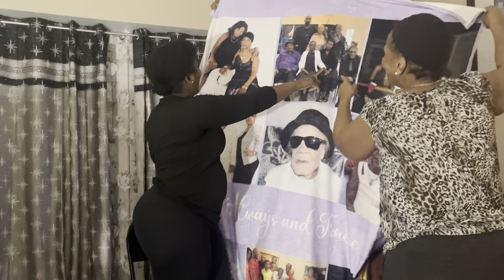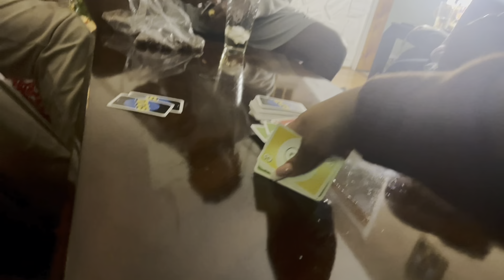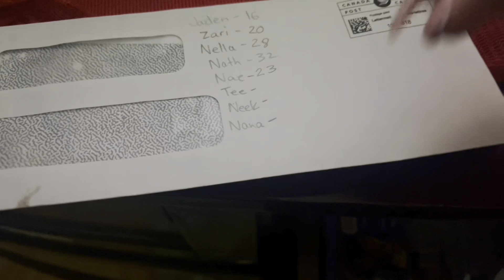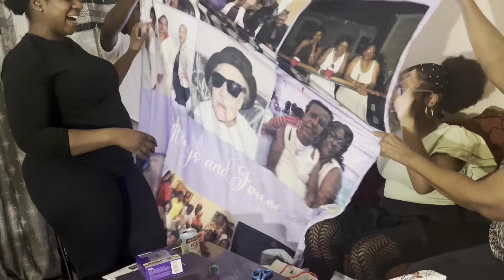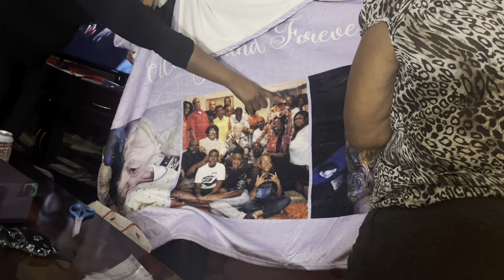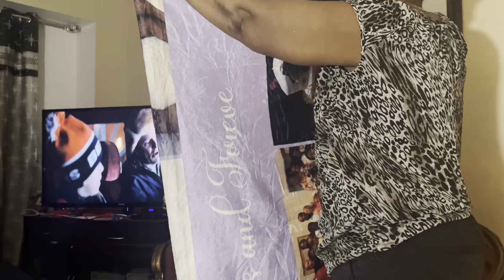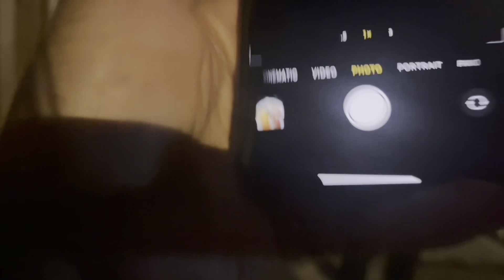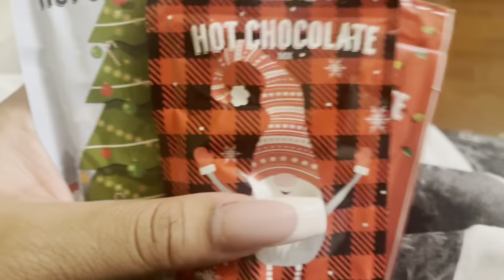VLOGMAS WEEK 4 (it’s CHRISTMAS): Game Night| Dinner| Gifts| Family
🌟My Name Is Janae or Nae🌟

* Durags
* Bonnets
* Defensive Keychains